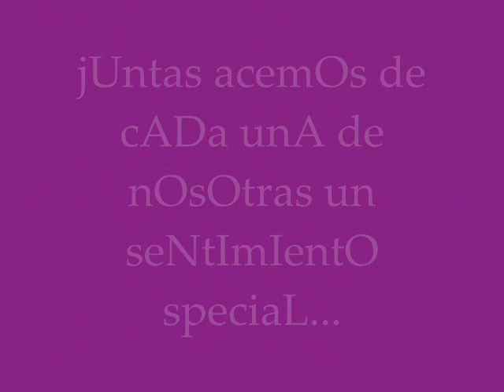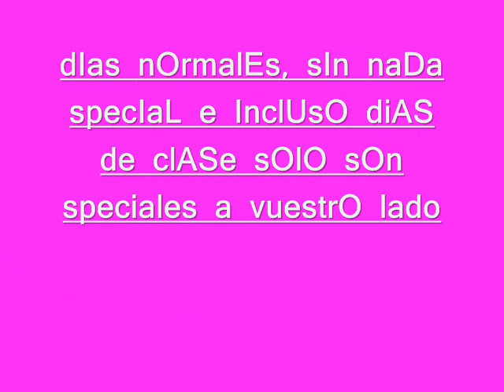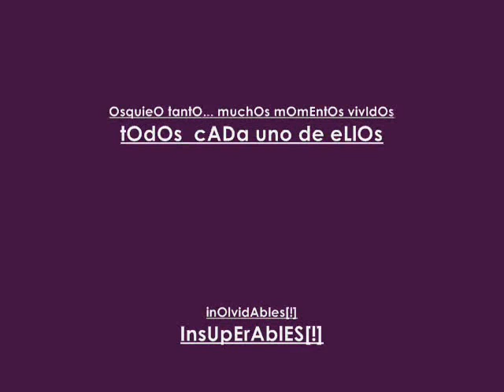las putas mejores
=) x todos esos momentos...